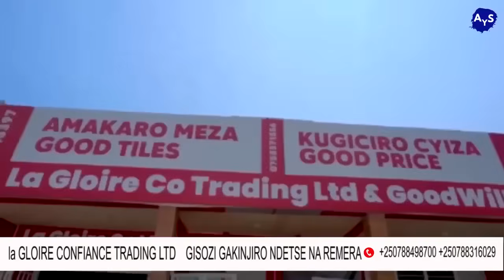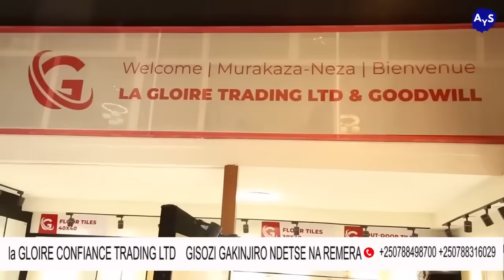ESWATINI: BYiNSHI KURI IKI GiHUGU, MSWATI wa 3 ABAGORE BAMUTAYE,UWIYAHUYE,UWO YiBYE,ABANA BE...!